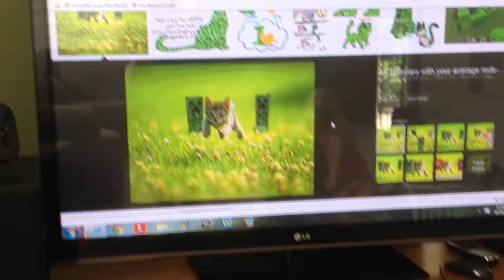Cat and creeper